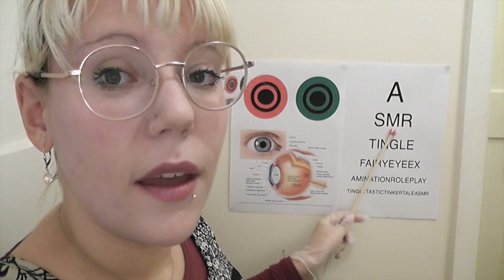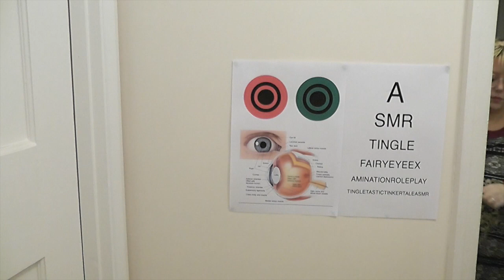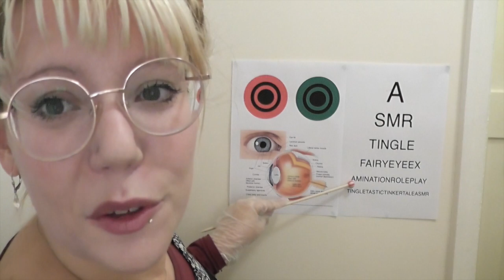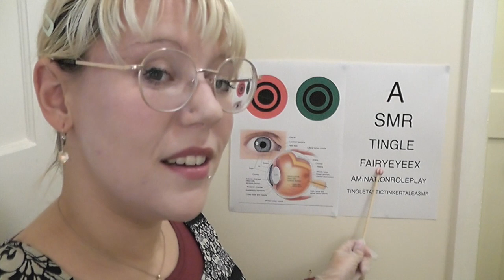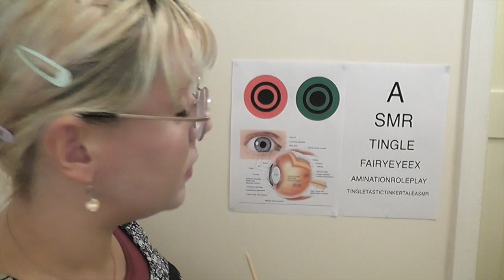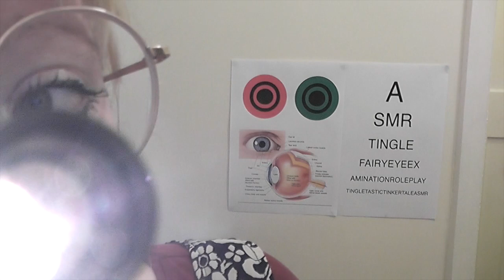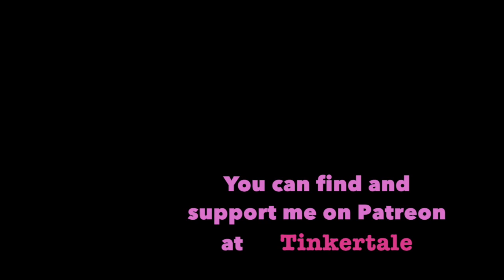ASMR EYE EXAMINATION ROLEPLAY - Opthalmologist Clinic Visit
Welcome to the Eye clinic, how can I help you today?

RE-UPLOADED! I have accidentally deleted ALL of my videos when trying to delete a video which did not upload properly! So this is a re-uploaded video as I will have to do this with my whole channel. This was my most popular video first time round so I would be very grateful of your support to help me get my channel back to where it was. I blame baby brain! I hope I can get everyone's favourites back up for you but it will take a little time. Thank you for your patience!

Tinker Tale's Mum’s Etsy Shop

My Zoom Microphone:

Medical Tools:

Spot Remover Tools

Ear Cleaning Tools